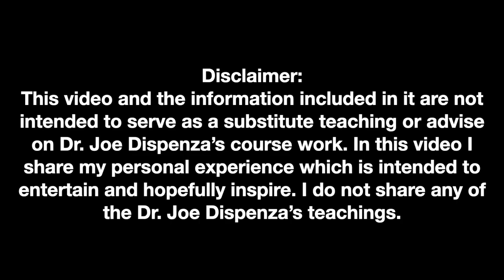Dr Joe Dispenza's Marco Island Week Long & AFU September 2023 review. Day 3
Join me on an extraordinary journey of transformation and self-discovery, following Dr. Joe Dispenza's teachings. From the mystical events in February 2022 to the inspiring Niagara Falls in September 2022 and Marco Island in 2023, dive deep into the practices that have reshaped my understanding of self, spirituality, and the universe.

I started these videos in February 2022 as a way to share my experiences with all my Family and Friends who were asking what it was like to attend a Dr Joe Dispenza week long. I soon found that even people I didnt know were appreciating what I was sharing and started asking more questions. I attended Niagara Falls in September 2022 and did the same with similar reactions. I hope my journey will empower and inspire anyone out there facing health, mental or spiritual challenges to put in the work of showing up every day for yourself, even when the body says no.

This is a mini series of videos sharing my meditation experiences in the  Week Long and the AFU. I hope you enjoy!

To get inspired and start your transformation, sign up for my free newsletter

Embarking on this journey has been filled with both challenges and unique experiences. The complexity and beauty of this path have been life-changing, and I am here to share every step with you - in hopes that you, too, can find your own path of spiritual and personal transformation.